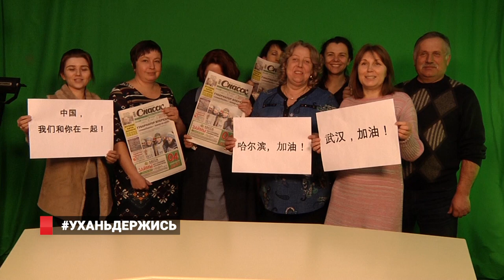УХАНЬ, ДЕРЖИСЬ!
8 канал, радиостанции «Лемма» и «ВиБиСи», коммерческий отдел ИД «Бизнес Кейс» принял участие в флешмобе «Китай Держись!» «Ухань Держись». Суть акции проста: записать ролик со словами поддержки китайскому народу.